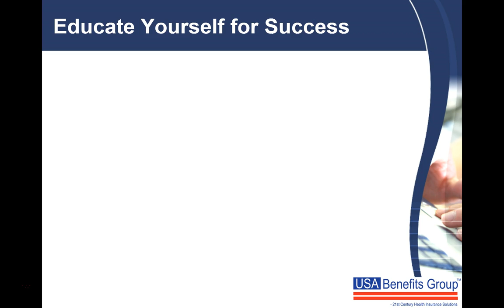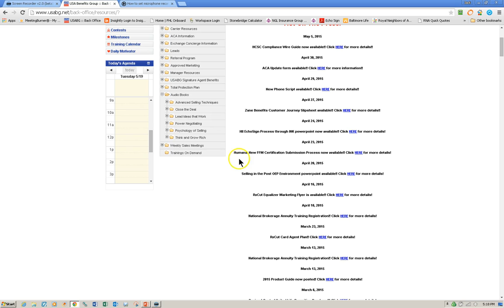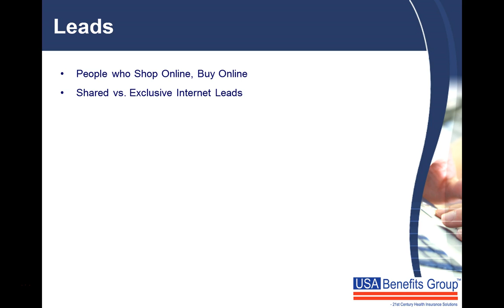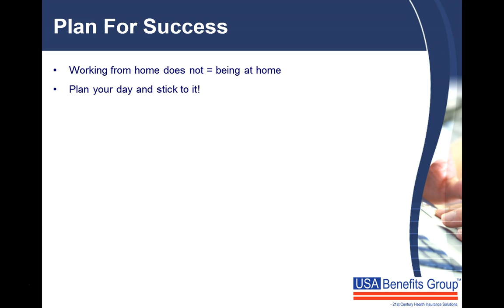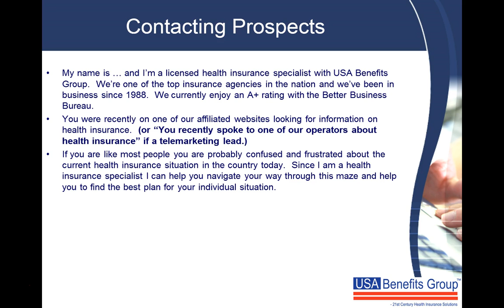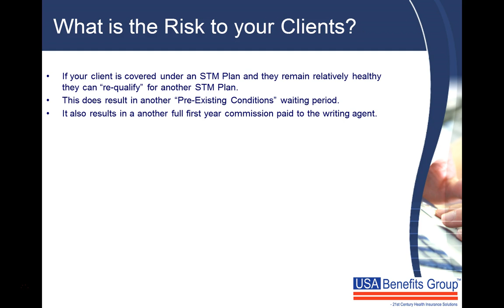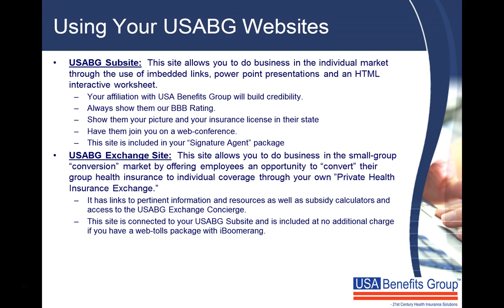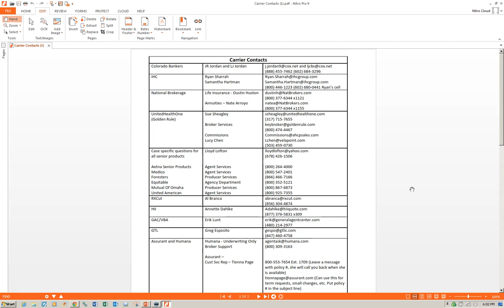New Agent Training 3 JB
USABG New Agent Training #3- Selling in the age of ObamaCare